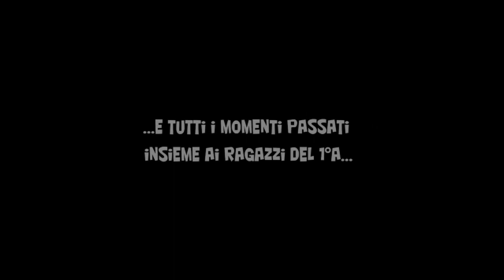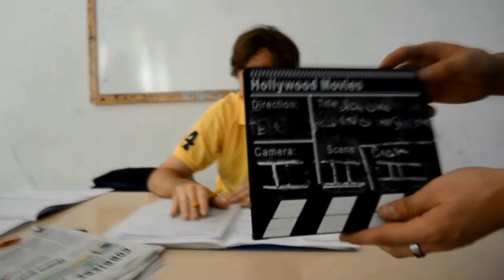Trailer cortometraggio "1°A, Un anno insieme, il cortometraggio"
ecco il trailer del mio cortometraggio "1°A, Un anno insieme, il cortometraggio"
DATA UFFICIALE DELLA PUBBLICAZIONE DEL CORTOMETRAGGIO: VENERDI 21 SETTEMBRE 2012